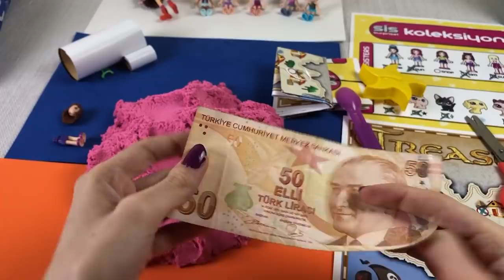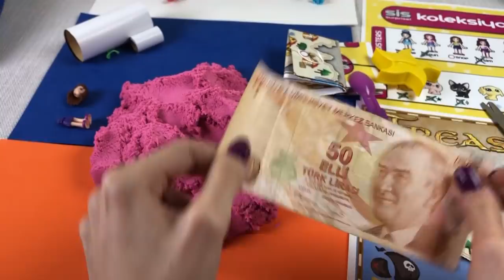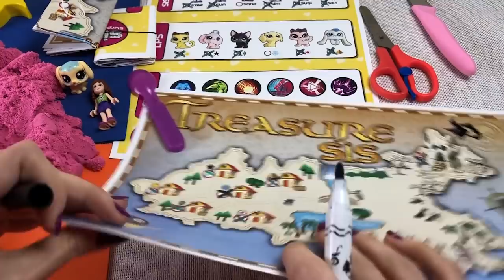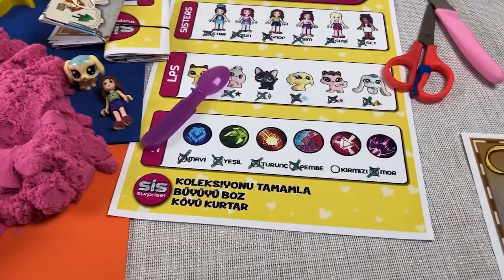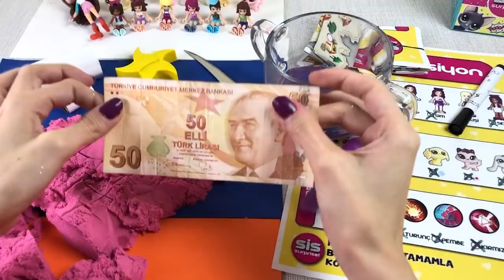Sis Surprise Oyuncak Kaç Para Çıktı Sis Köyü 7 Dila Kent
Sis Surprise Oyuncak Kaç Para Çıktı. Sis oyuncağı geldi içinden güzel Sis ve minişini buldum ayrıca bakalım hazinesinden kaç para kazandık. Eğlenceli ve çok güzel bir video oldu iyi seyirler.

Diğer Videolarım;

Merhaba Ben Dila , YouTube kanalımda Her Gün Barbie Kent Ailesi için birbirinden güzel videolar paylaşıyorum. Kanalımda Challenge, Vlog, Kendin Yap,  Paket Açımı, Oyuncak Tanıtımı, En yeni Oyuncak ve Oyuncaklar gibi benzeri bir sürü eğlenceli video bulabilirsiniz. Barbie Kent Ailesi eğlenceyi çok sever , Eğlence ise Barbie Kent Ailesinin işi.